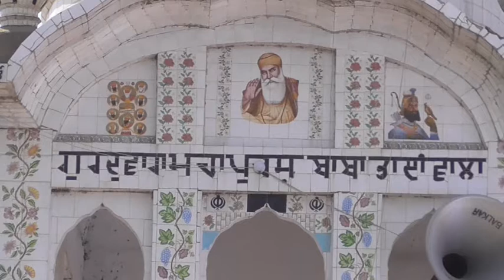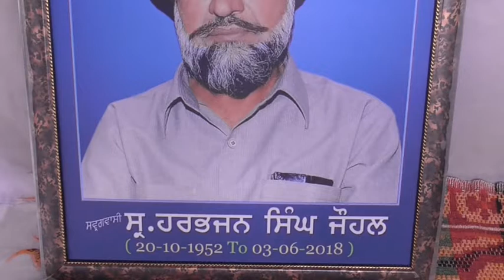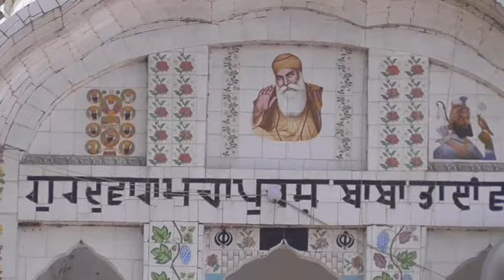18 06 12 Master Harbajan Singh Tarantaran